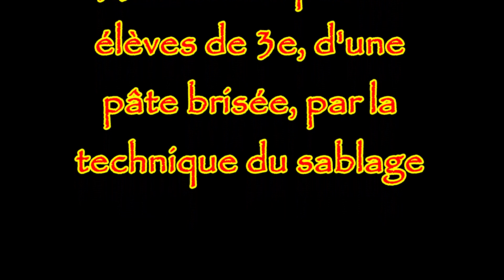Jean d'Esme 2018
Réalisation d'une TA sur la pâte brisée